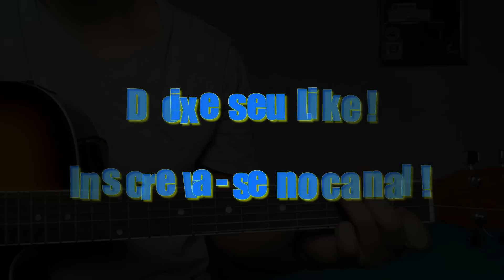Colecionando Bobo - Henrique e Juliano - Karaokê ( Violão cover com cifra )